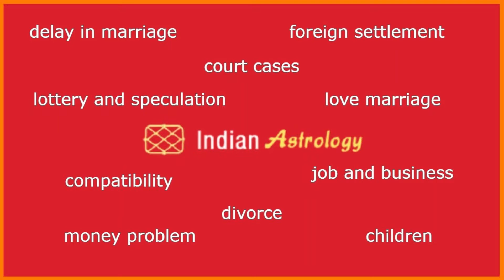Live Session on YouTube l Astrology Questions l Every Saturday